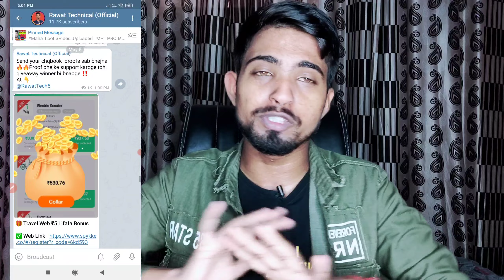BIG LOOT🔥 | New Biggest Earning App | Without Investment Gaming Earning App | Rawat Technical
BIG LOOT🔥 | New Biggest Earning App | Without Investment Gaming App | Rawat Technical |

Hii Guys In This Video I am Shared You a Very Biggest Earning App ..

The best money-making app in 2021, download and give 40rs, invite friends to get invitation money

Earning App trick EarningAppTrick Earning Appunlimitedtrick
WinzoGold srefer by pass
 WinzoGold app unlimited refer one device